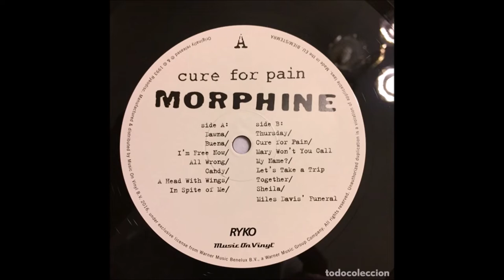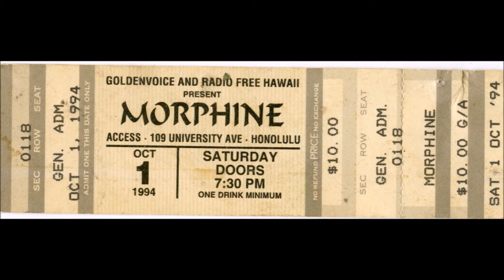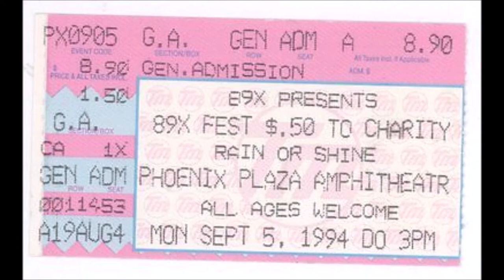Morphine - Cure For Pain (anniversary event) Th, February 25, 2021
Arthyve's next Record to Record program will be featuring Morphine’s Cure for Pain album. This album has been a huge influence on me musically.
I am fortunate enough to be part of the 60 minute panel discussion hosted (Bruce)Alicia Trujillo; and two of the original members Dana Colley (saxophonist) and drummer Jerome Deupree.
Myself Cipriano Ortega and my Drummer/co-producer Vitality Minyalo will also be joining in the discussion.
Please Join us for this incredible night with Morphine!

"Buena" live at WMBR Studios at MIT, Cambridge, MA, USA (March 17, 1992)
Mark Sandman - 2-string slide bass
Dana Colley - sax
Jerome Deupree - drums

some photos thanks to Valery Komandrovsky